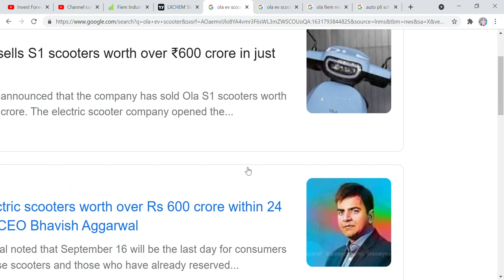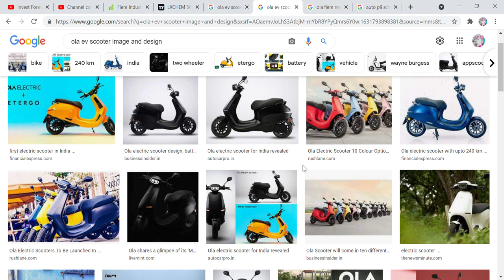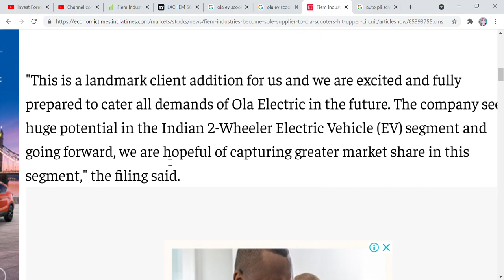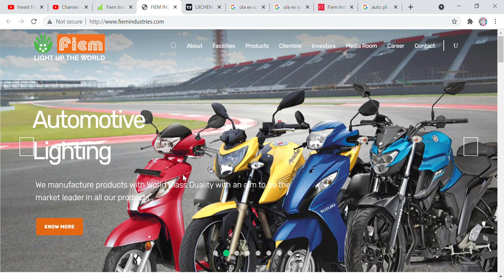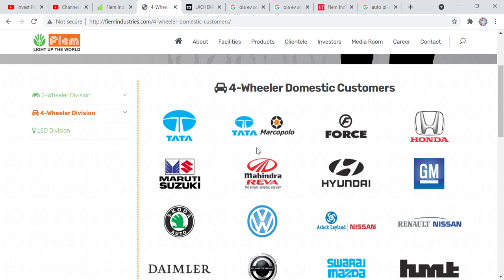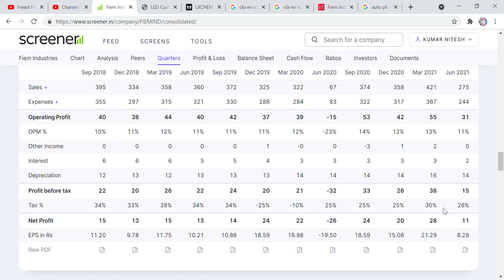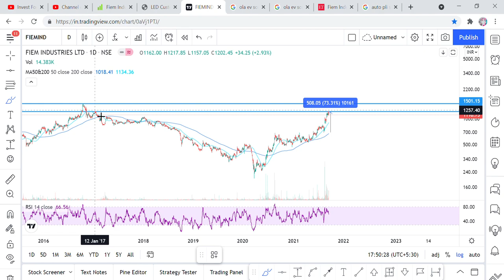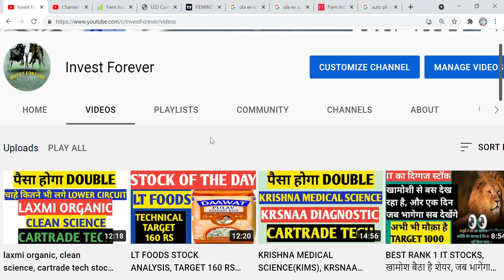ola scooter news, ola scooter booking, es stock ko hoga direct fayda, fiem industries target 2200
Hi Friends